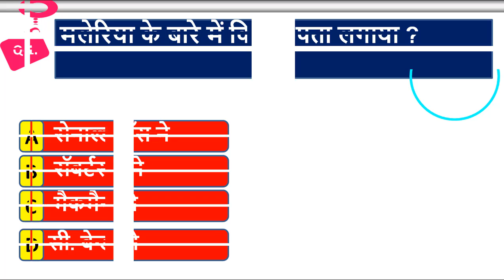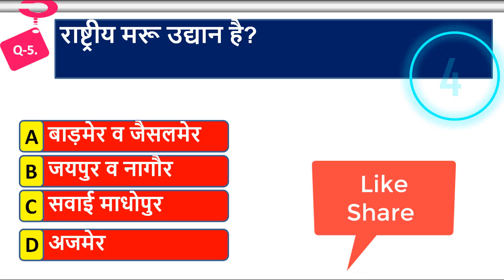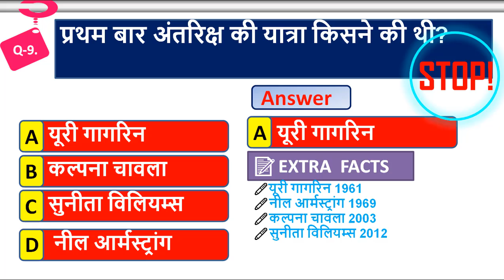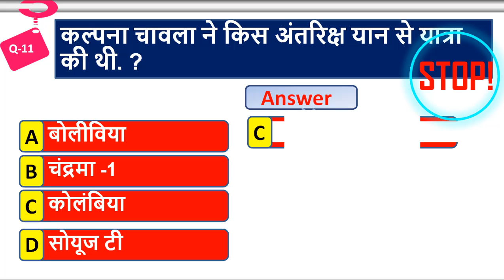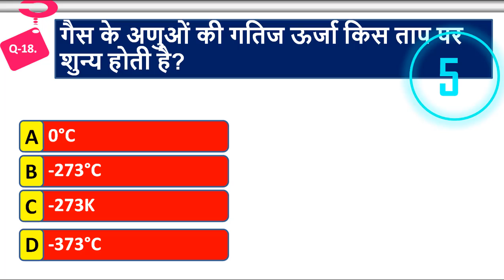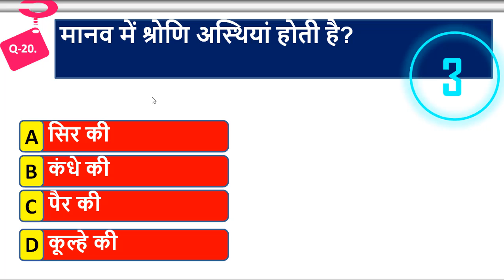SCIENCE TEST || SCIENCE 40 MCQ IN HINDI || GENERAL SCIENCE FOR COMPETITIVE EXAMS || SCIENCE QUESTION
SCIENCE TEST
SCIENCE 40 MCQ IN HINDI
GENERAL SCIENCE FOR COMPETITIVE EXAMS
SCIENCE QUESTION
Science for ntpc exam
Science model test paper
Science practice set paper
General science
Science one liner
Science quiz
Science questions answers for competitive exam
Science test
Science test in hindii
All exam guide guru
Vigyan